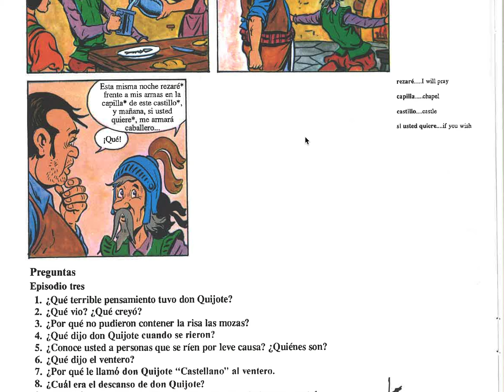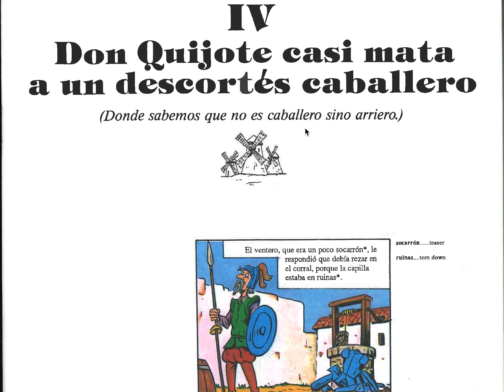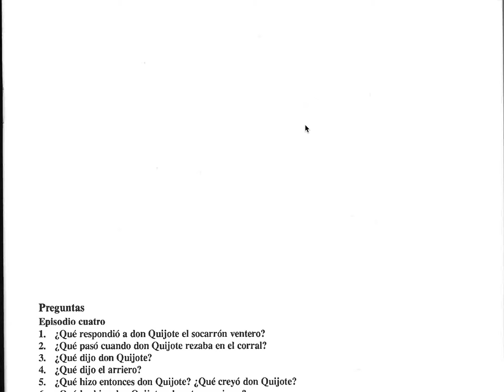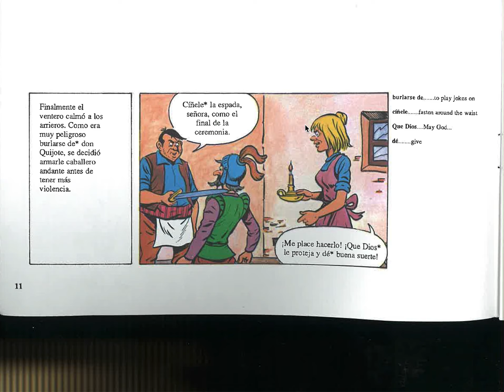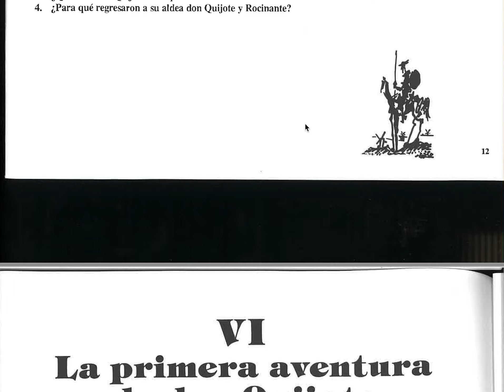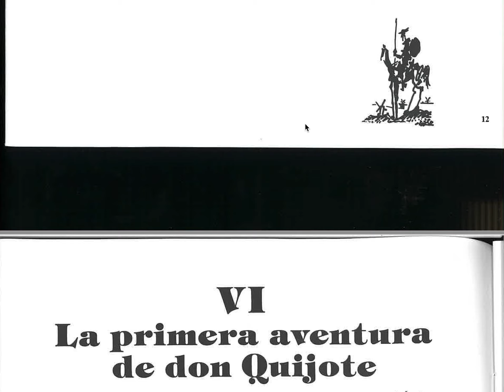Don Quixote Comic part 3